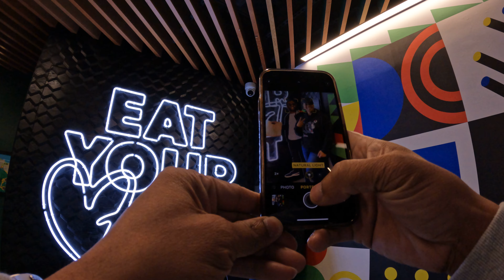Walking To Hart House Plant Based Restaurant Los Angeles California